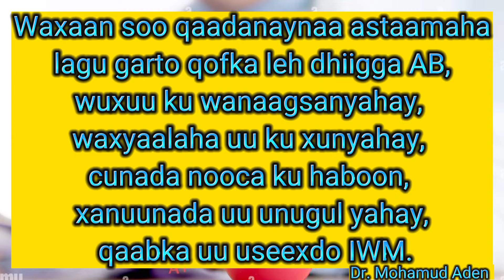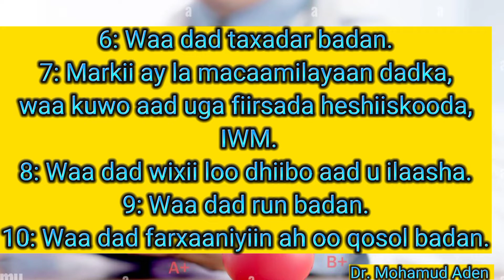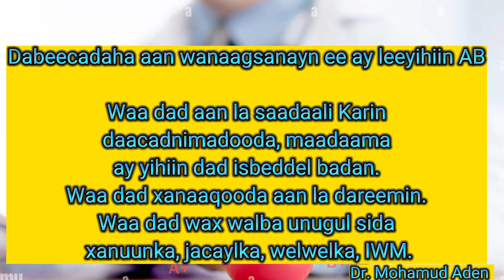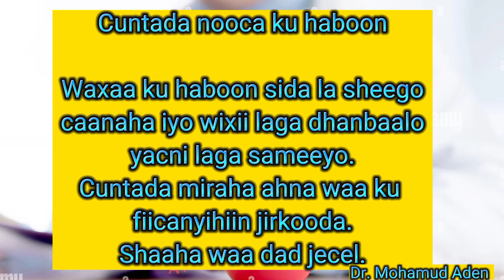Dabeecadda Qofka Leh Dhiigga AB!.. By Dr Mohamud Aden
dabeecadda Qofka Leh Dhiigga AB
kuwa fiican iyo kuwa uu ku xunyahay
shaqooyinka uu ku fiican yahay
cudurada ku dhaco
iyo cuntooyinka uu ku fiican yahay